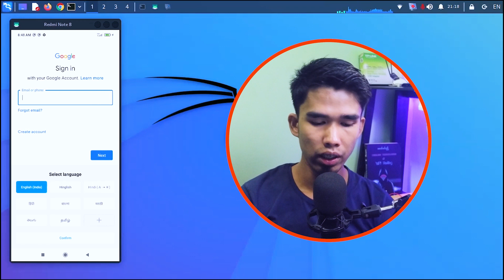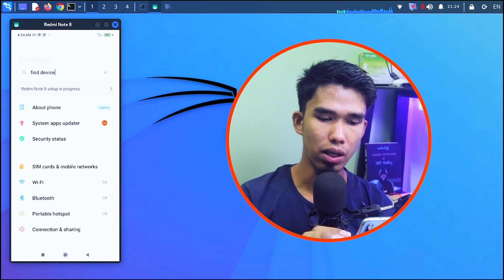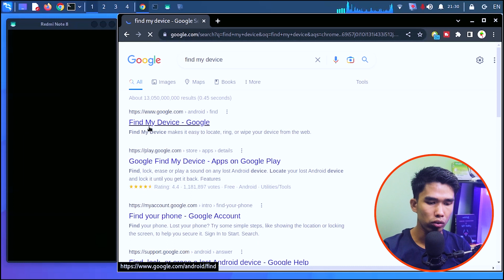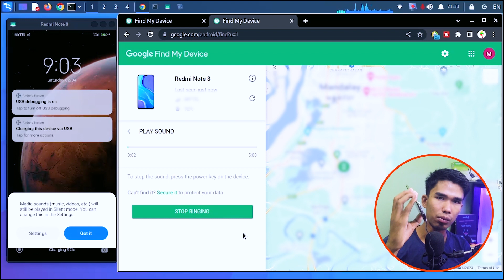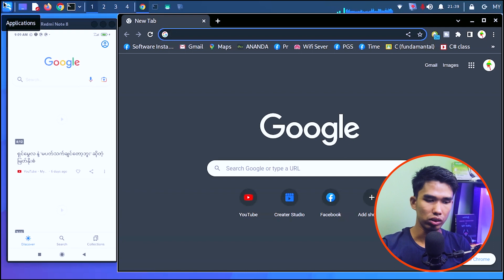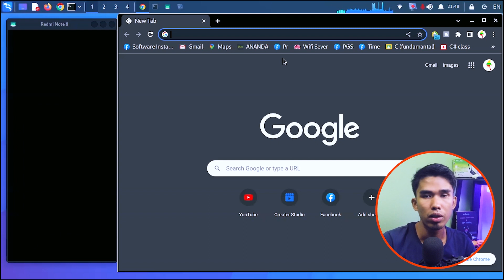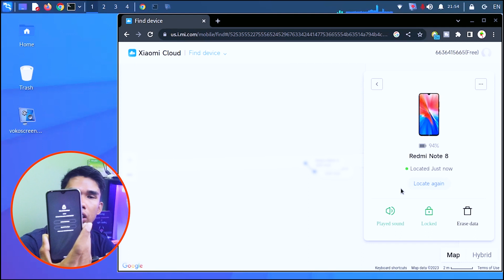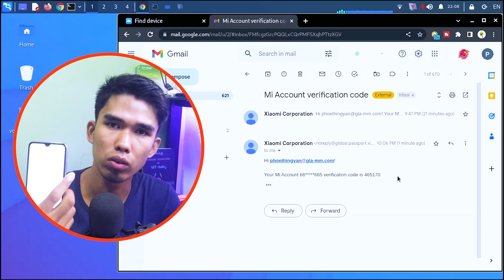Find my phone android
ဒီ Video မှာတော့ ဖုန်းပျောက်တဲ့အခါ
ဘယ်လိုရှာရမလဲနဲ့
ဘယ်လိုပြင်ဆင်ထားရမလဲဆိုတာကို
လက်တွေ့လုပ်ပြပေးထားပါတယ်။